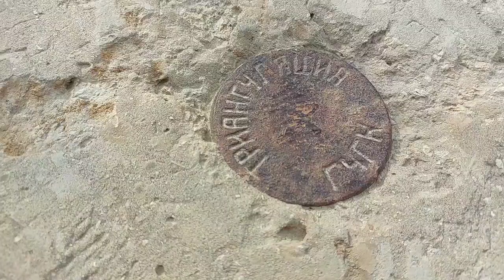Кухи Хучамастон Тамошо мазораш зиёрат,дар хакикат баланд бдай ина бинед